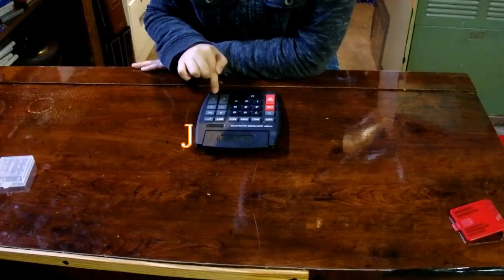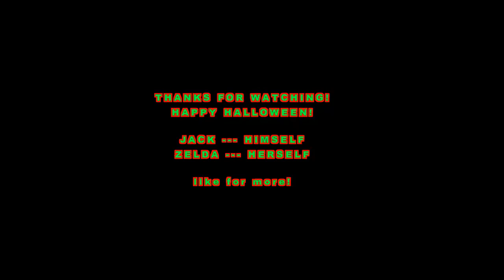Jacks Facts Episode 8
Halloween Facts!

In Video Music: knarmahfox - through-the-caves